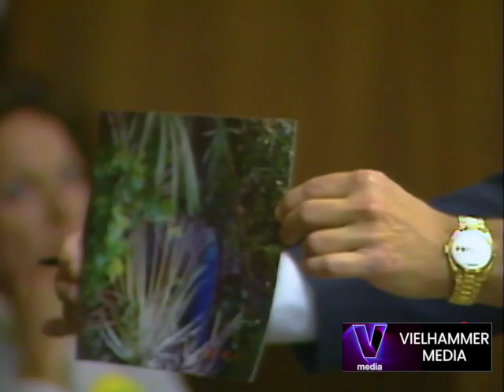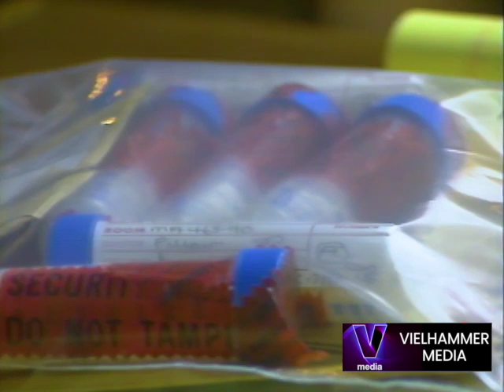FL vs Aileen "Monster" Wuornos - Day 2.4 - Tilley, Johnson, Champagne - Audio Remastered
Aileen Carol Wuornos was an American serial killer In 1989–1990, while engaging in prostitution along highways in Florida.

aileen wuornos,aileen "monster" wuronos,monster,american serial killer,serial killer